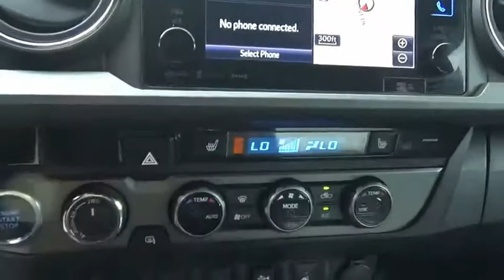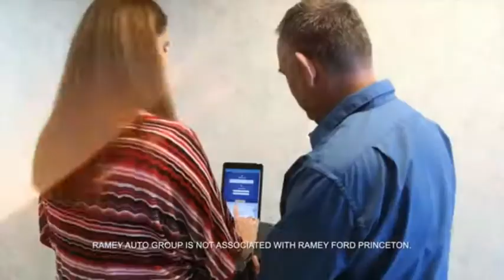2017 Toyota Tacoma Princeton WV 1-Y1187A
2017 Toyota Tacoma TRD Pro

Ramey Motors
127 Frazier Dr

HX079582